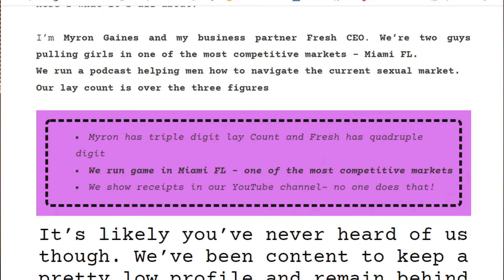Fresh&Fit EXPOSED: Did He Really Hook Up With 3 Girls in 1 Night?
In this video I will be reacting to one of the video's released on Fresh's channel and talk about if I think this is real or not.